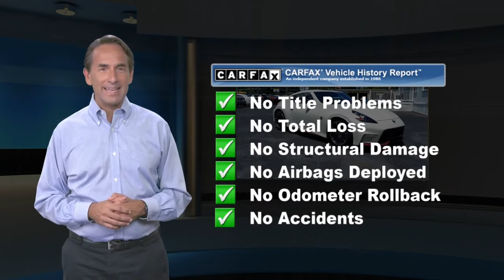Used 2016 Nissan 370Z Sport Tech, Leonardtown, MD LP5212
Leonardtown Ford

2016 Nissan 370Z NISMO Tech Clean CARFAX. Located in Leonardtown, MD, Leonardtown Ford is proud to be one of the premier dealerships in the area. From the moment you walk into our showroom, you'll know our commitment to Customer Service is second to none. We strive to make your experience with Leonardtown Ford a good one - for the life of your vehicle.

[RLVID:1622:dc53de4be19f4b96:e5a957fa5e6bf093:1]